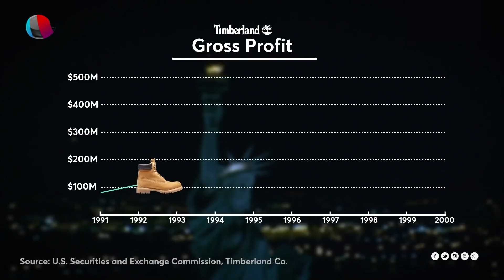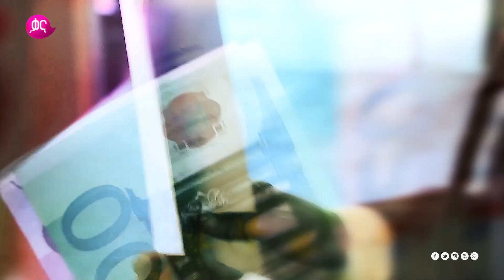Urban Lifestyle as a Million Dollar Industry |Sheqela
ሽቀላ ዘወትር ሰኞ ከምሽቱ 12፡30 ላይ በቃና

Sheqela every Monday 6:30 PM only on Kana TV